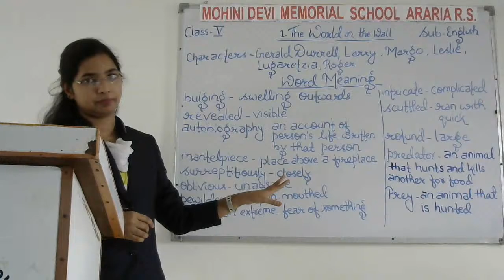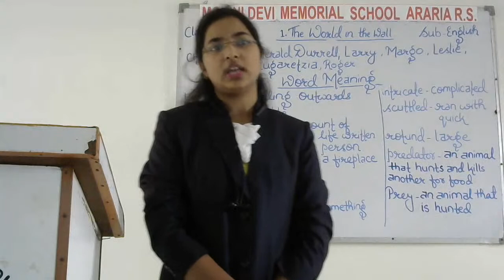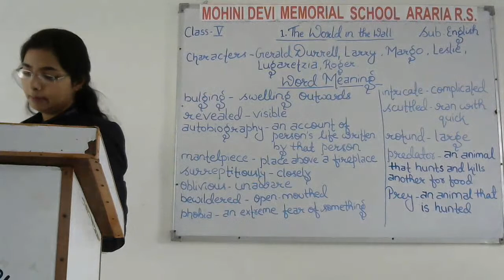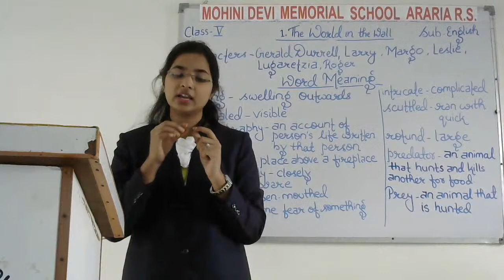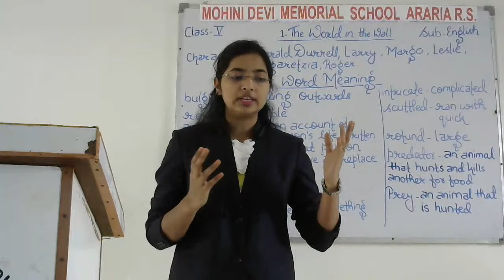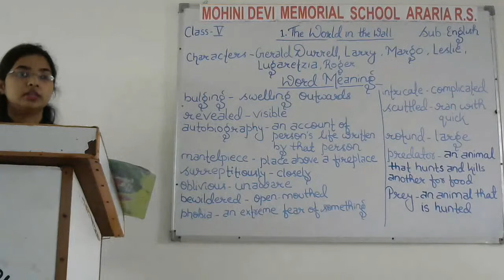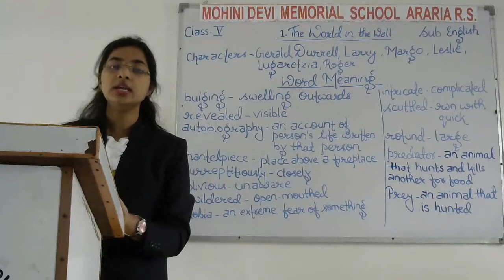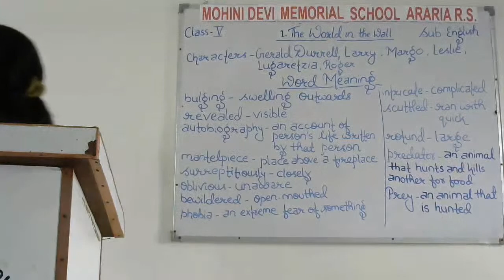Class:- 5, Sub.:- English, The World in the Wall.(Nishat Miss)